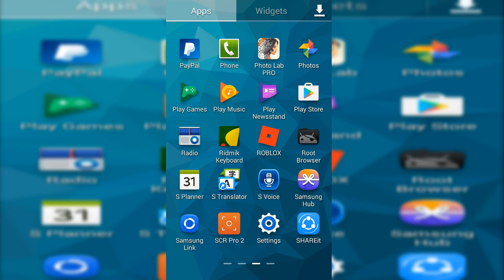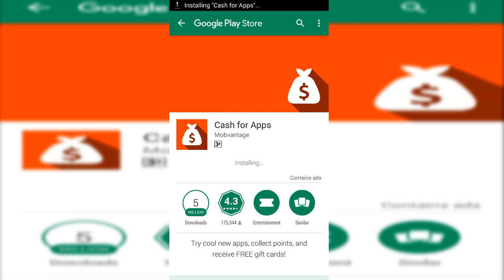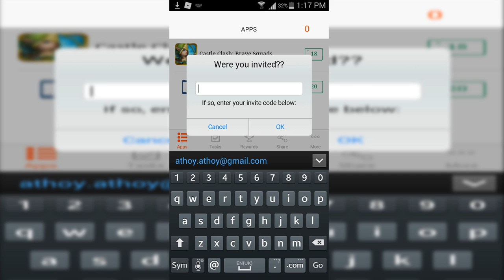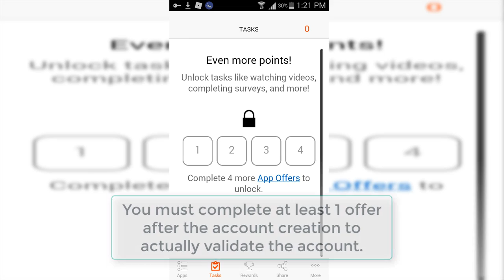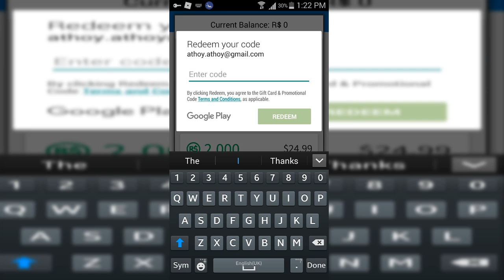How to Get Free Robux | Fast & Easy | 100% Legit & Legal